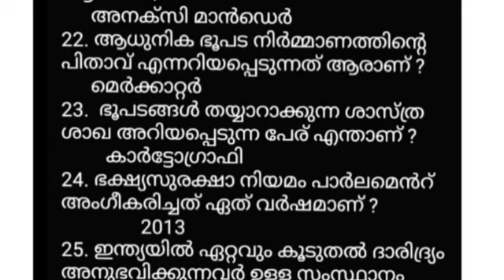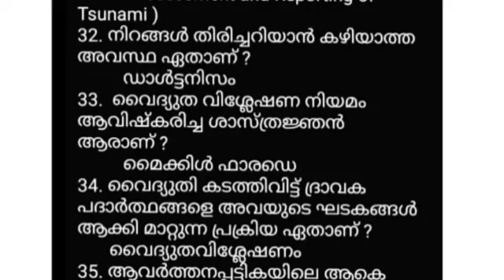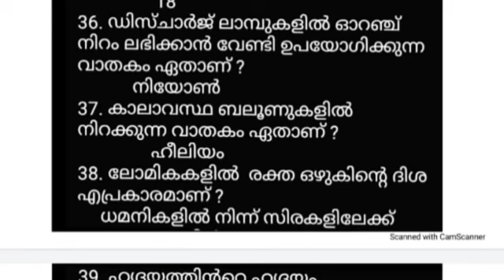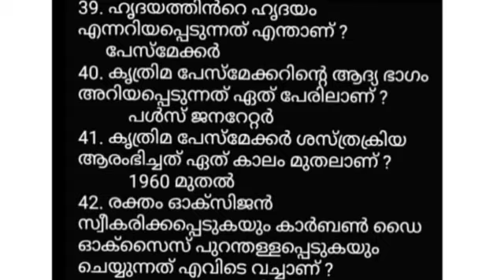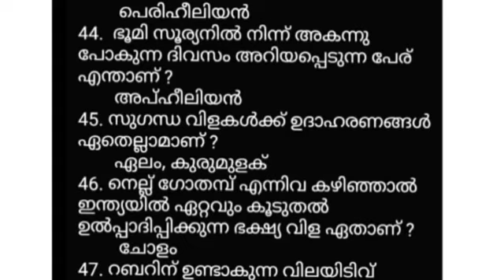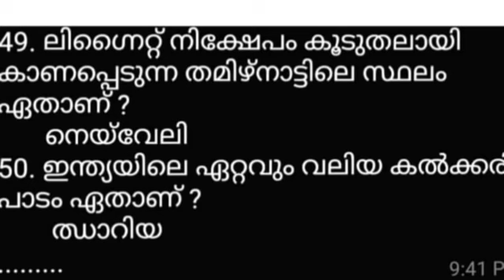VFA, BEVCO LDC, LGS - 5 - 10 SCERT സ്കൂൾ പാഠ പുസ്ത ചോദ്യങ്ങൾ - ക്ലാസ് - 12